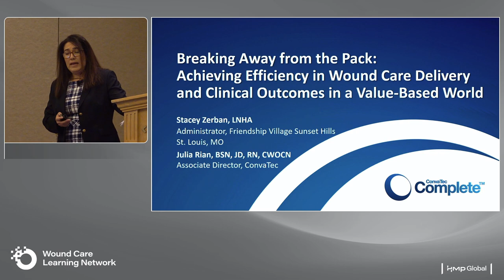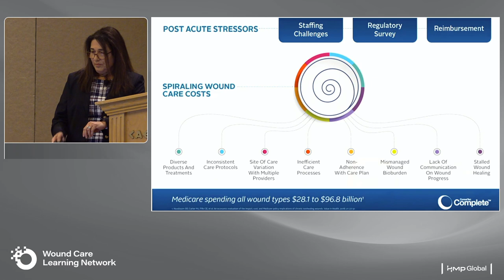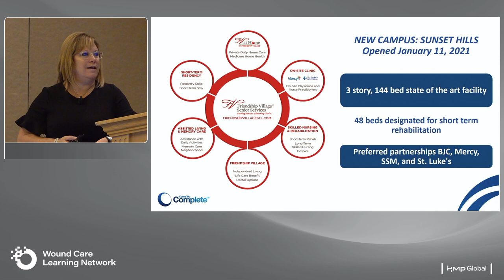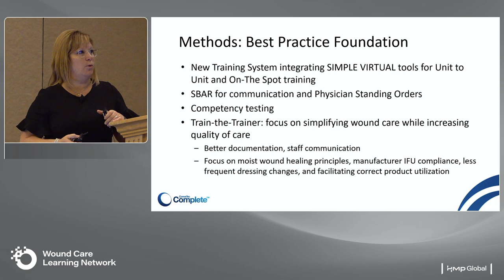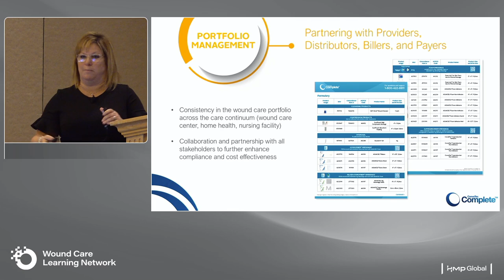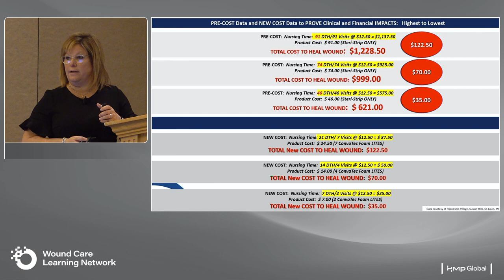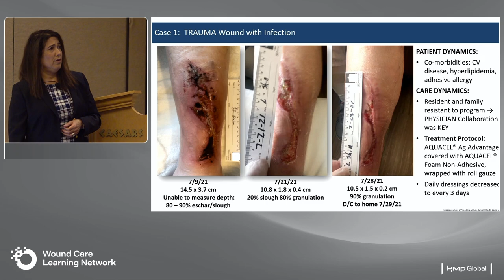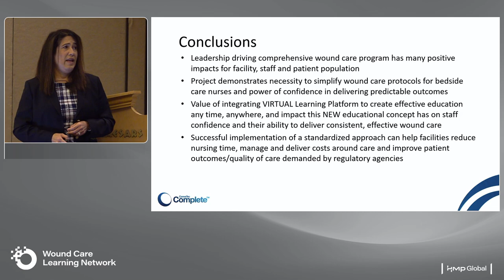Breaking Away from the Pack: Achieving Efficiency in Wound Care Delivery and clinical Outcomes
Originally presented at SAWC Fall 2021